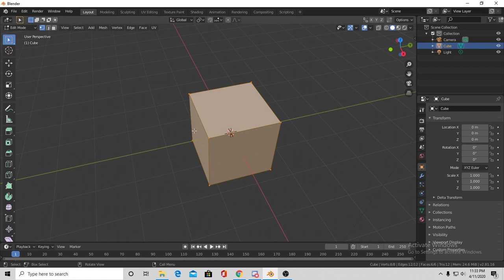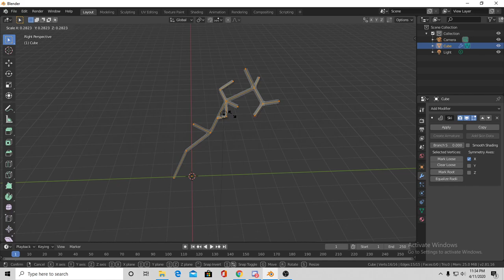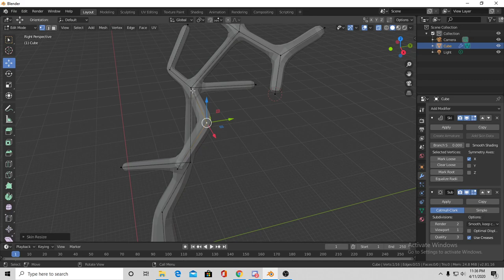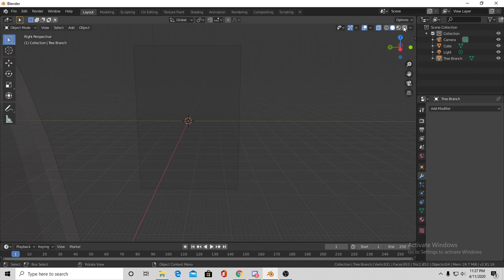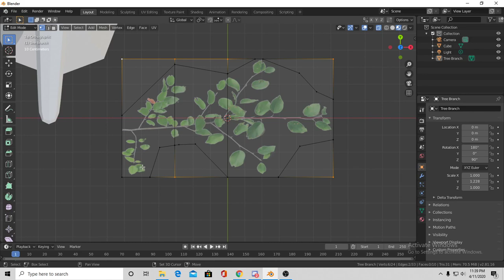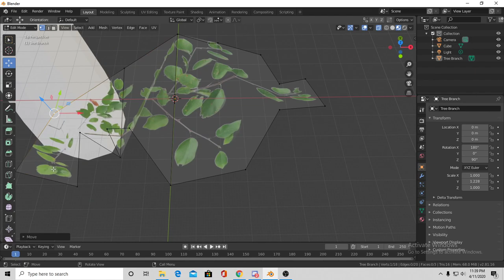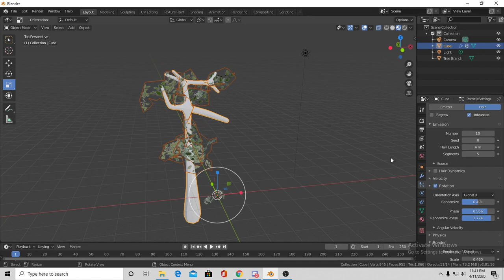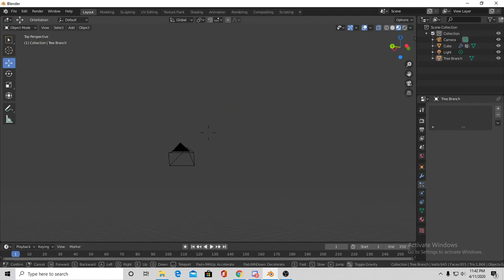Blender Tutorial 4: Making a Tree (With leaves)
I forgot to mention that you can add the extra leaves to the tree

Sorry if the thumbnail provided false info. I added the wood "texture" in Roblox, not blender.